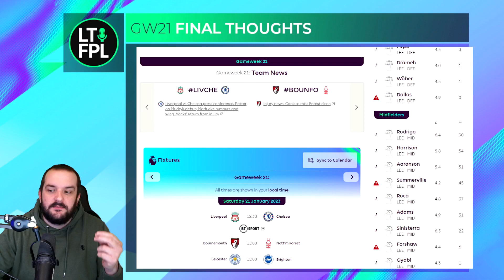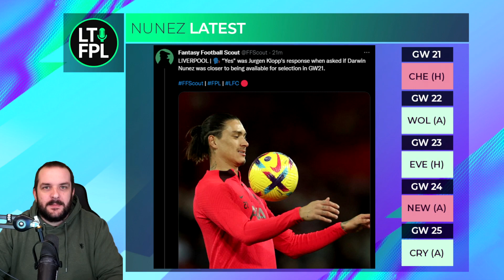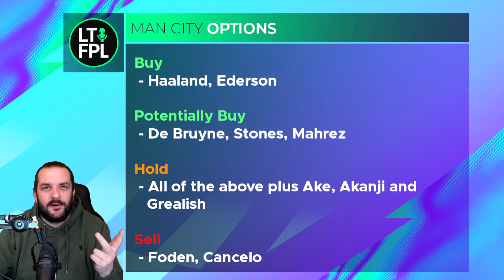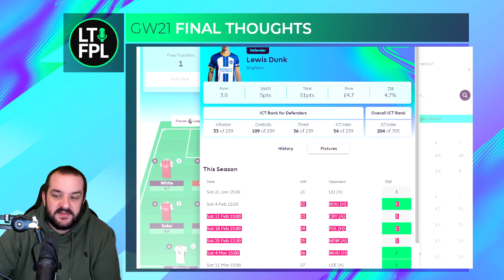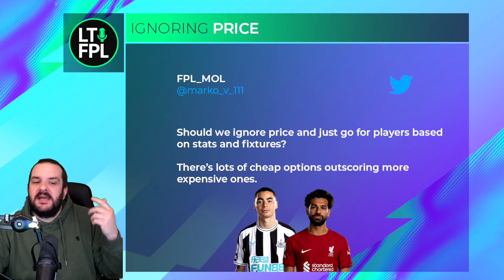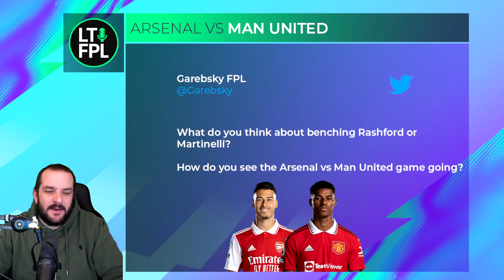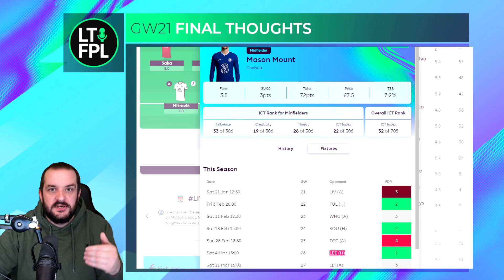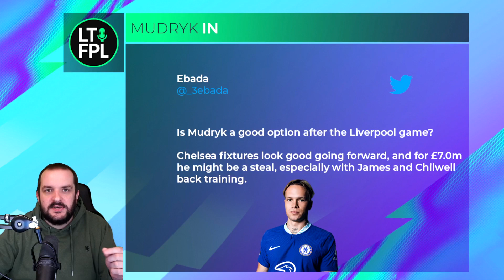FPL DOUBLE GAMEWEEK 22 CONFIRMED | FINAL THOUGHTS GW21 | FANTASY PREMIER LEAGUE 2022/23 TIPS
Join the Let's Talk FPL League:

Previous FPL Finishes:

2021/22 - 9,975
2020/21 - 1,294
2019/20 - 162,555
2018/19 - 12,731
2017/18 - 21,436
2016/17 - 4,935
2015/16 - 92,554
2014/15 - 8,492
2013/14 - 104,345
2012/13 - 15,557
2011/12 - 10,463
2010/11 - 20,698

00:00 Newsletter & Video Editor
01:52 Double Gameweek 22 Confirmed
05:29 Darwin Nunez
06:56 Man City Options
13:56 Cheaper Defenders
18:05 Ignoring Price
21:07 Arsenal vs Manchester United
22:56 Danny Ings
24:02 Mykhailo Mudryk
26:37 My Team